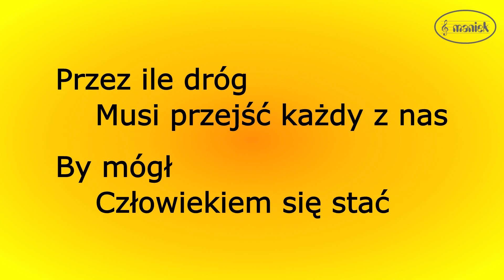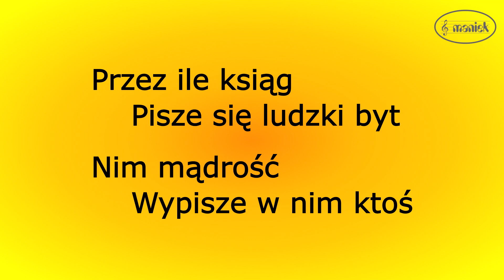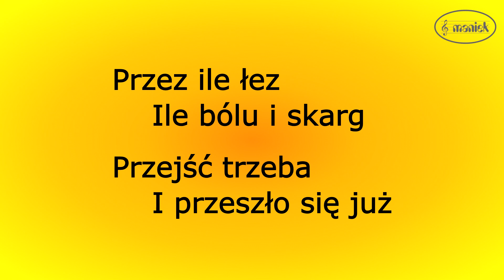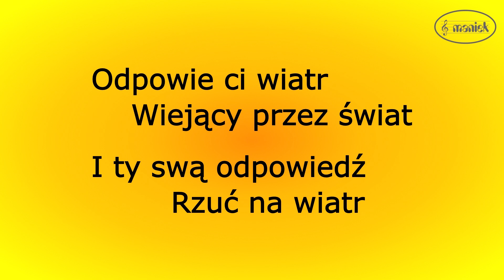Przez ile dróg (Odpowie ci wiatr) - Paweł Gołecki (karaoke cover bez linii melodycznej)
tytuł oryginalny: BLOWIN IN THE WIND
wykonawca: Paweł Gołecki
kompozytor: DYLAN BOB
autor tekstu: DYLAN BOB
karaoke polskie